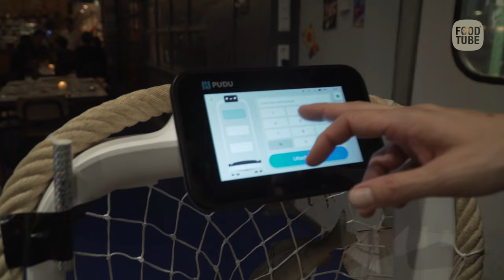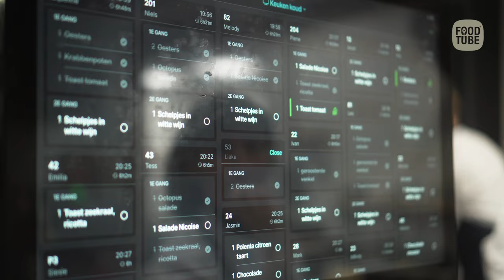Restaurant Barracuda: veel betaalbare vis en een robot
In Amsterdam Noord verscheen een XXL visrestaurant met zeer betaalbare prijzen en een robot in de bediening. Een reportage.